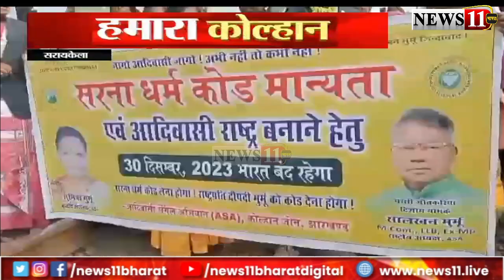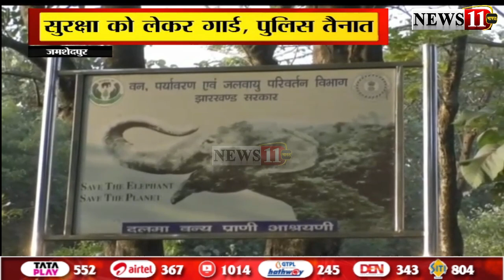ये हैं कोल्हान से जुड़ी दिनभर की प्रमुख खबरें